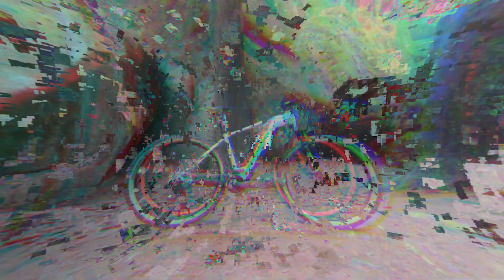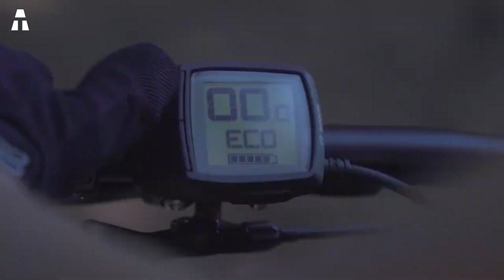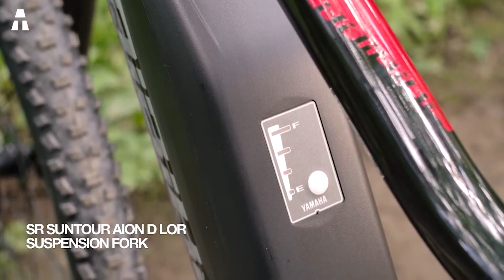8 VÉLOS ÉLECTRIQUES FANTASTIQUES À UN AUTRE NIVEAU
Salut à tous ! J’espère que vous allez bien. On se retrouve aujourd’hui pour parler vélos. Et plus particulièrement de vélos électriques dernière génération.

► MOMA E26
► Windgoo B20